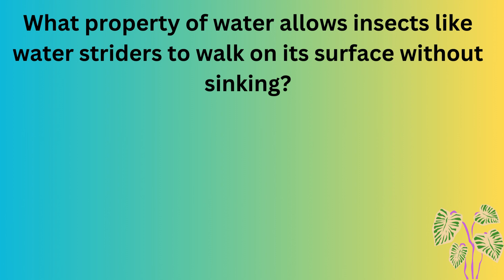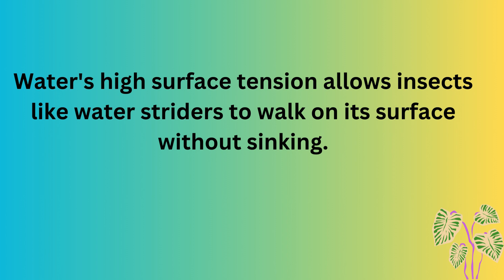What property of water allows inspect?